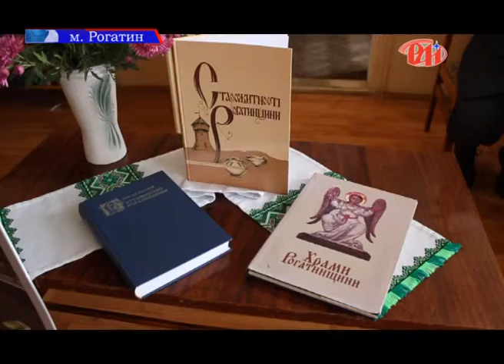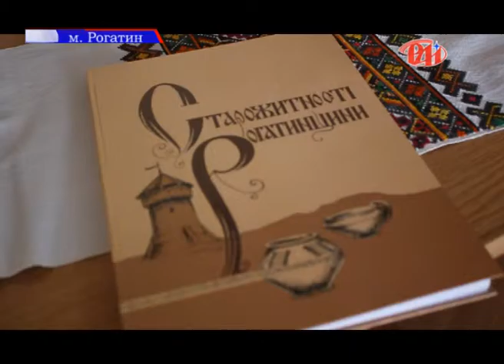Старожитності Рогатинщини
В рамках  відзначення 600-ліття надання магдебурзького права Рогатину в районній бібліотеці відбулась презентація  унікальної книги – «Старожитності Рогатинщини». Це  колективна праця, у якій  висвітлено  питання історії, культури, традицій та звичаїв Рогатинської землі від найдавніших часів до двадцятого століття. На свято книги прийшли не лише рогатинці а й чимало гостей зі Львова.